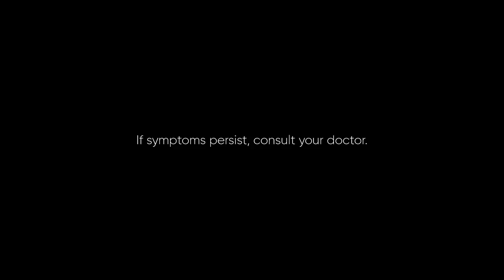RiteMED Radio Ad 2H 2022 30s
This is the Radio Commercial for RiteMED for the rest of the year 2022. This will not be voiced with Susan Roces as she's already dead way back in May 20, 2022.

DRPS Two 2055: RiteMED Radio Ad 2H 2022 30s